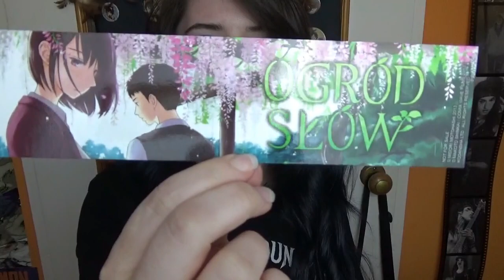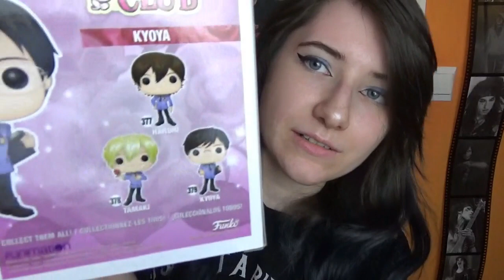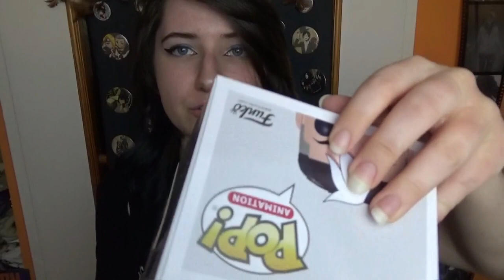.:Mangowe Zakupy:. l11l Figurki Funko POP!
▷ MÓJ SPRZĘT
» Program do montowania - Wondershare Video Editor/Filomora, Camtasia Studio 8, Movie Maker
▷ KONTAKT DO MNIE
Music
Wii Music